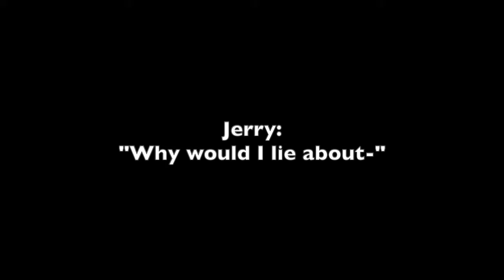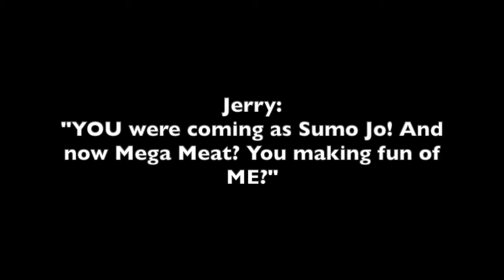W3 "...TO THE BACK!" October 31, 2020 - You Had One Job!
Join "The Big Dog" Andrew Everett, Dino Winwood, Nexus Omega & "The Living Legend" Courtney Rush as they call live W3 action every Wednesday and Sunday night!

Beast Sasori entrance music by David Fesliyan "Boss Battle Rock" Free music for non-commercial use from Fesliyan Studios